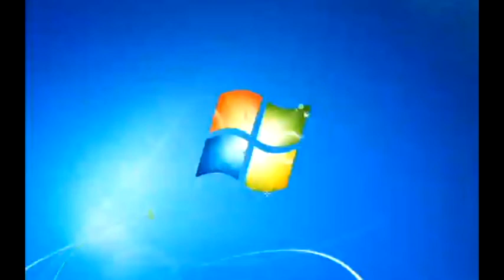Windows 7 Startup Logon NOW MY VIDEO Effects is High {FORGOT TO UPLOAD}